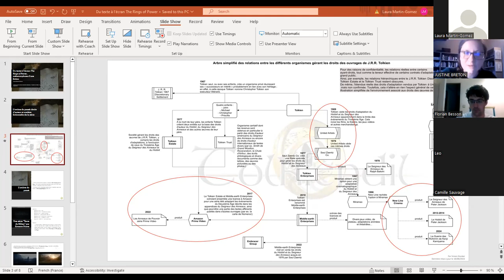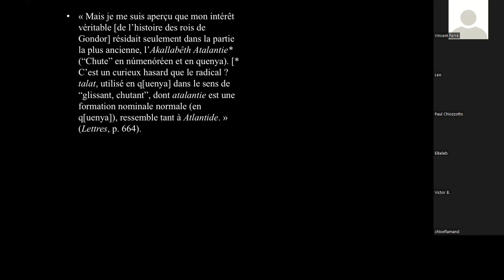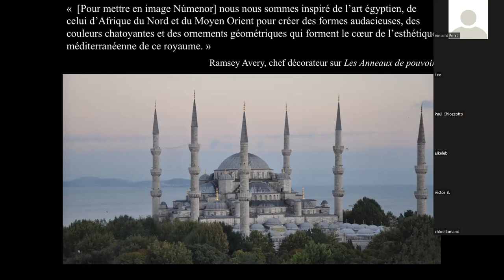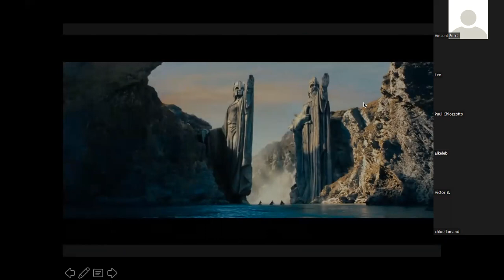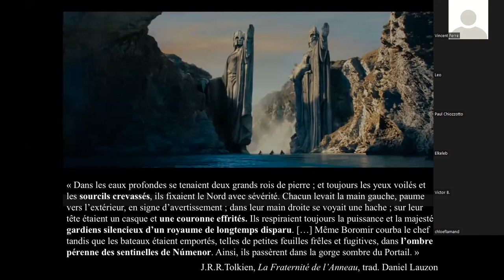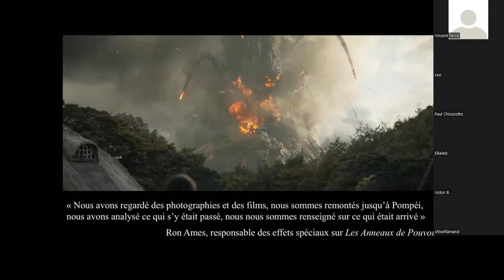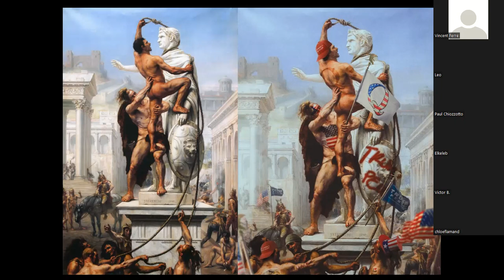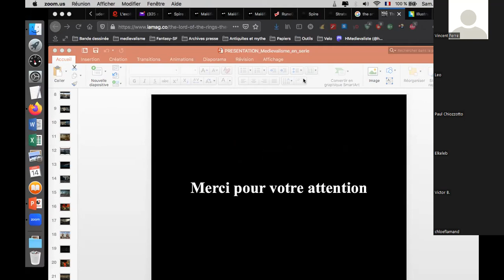[Séminaire] Les Anneaux de Pouvoir, entre médiévalisme et peplum - William Blanc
William Blanc, historien, travaille notamment sur le médiévalisme. Auteur des livres "Le roi Arthur, un mythe contemporain" (Libertalia, 2016), "Super-héros, une histoire politique" (Libertalia, 2018), "Winter is coming, une brève histoire politique de la fantasy" (Libertalia 2019). Co-auteur avec Christophe Naudin du livre "Charles Martel et la bataille de Poitiers. de l'histoire au mythe identitaire" (Libertalia, 2015). Co-directeur avec Anne Besson et Vincent Ferré du "Dictionnaire du Moyen âge imaginaire" (Vendémiaire, 2022).

Cette communication a été donnée dans le cadre du séminaire "Médiévalisme en séries", organisé par Justine Breton (Modernités médiévales) et Florian Besson (Actuel Moyen Âge), au cours de la session intitulée "Postérités de Tolkien". Celle-ci a eu lieu en ligne le 14 janvier 2023. L'association Tolkiendil a procédé à l'enregistrement et la mise en ligne.

!! Suite à un défaut de paramétrage de l'enregistrement, il n'y a plus d'image pour la partie questions après la communication. Toutes nos excuses. !!